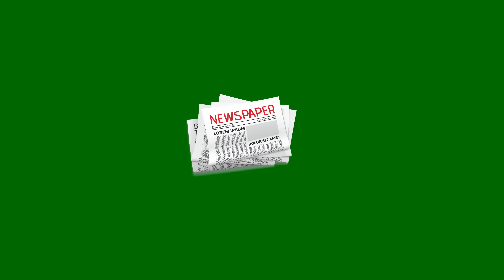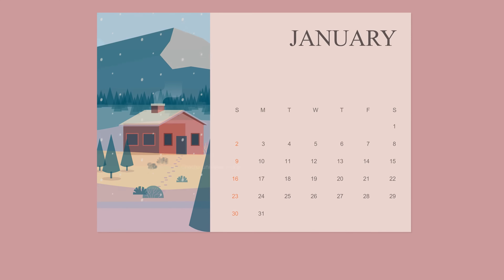चुड़ैल की Mix-up Fruit Train| chudail ki mixup fruit train| horror storys in Hindi| bhutiya kahani..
Witch_Mix-up_Fruit_Train_chudail_ki_ mixup_fruit_train_horror_stories_in_Hindi_ bhutiya_kahani..

Earth adventure horror TV#chacha universe moral#chacha universe horror TV#bhutiya abundanceTV#chacha universe stories#abuadancse horror TV#Earth abvanture moral stories#